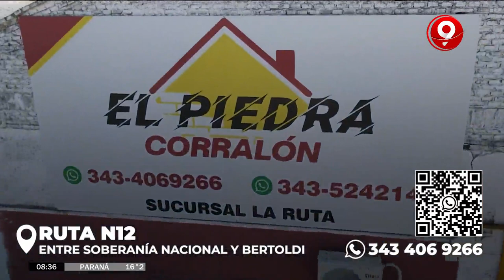La Municipalidad de Paraná proyecta un nuevo espacio público